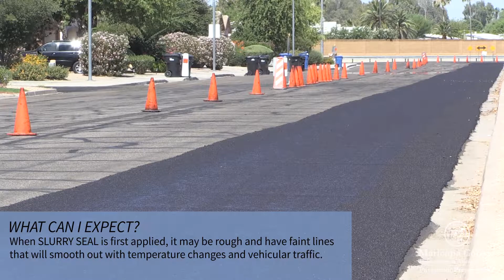Pavement Preservation: Slurry Seal